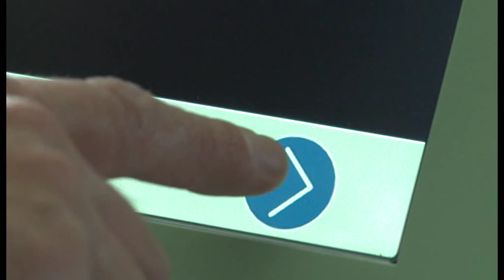Schöne neue Arbeitswelt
Was bringt die Zukunft? Das phanTECHNIKUM weiß es